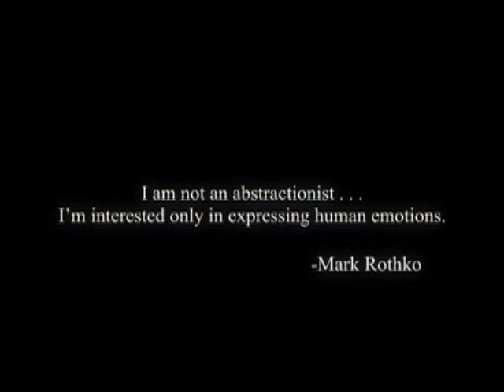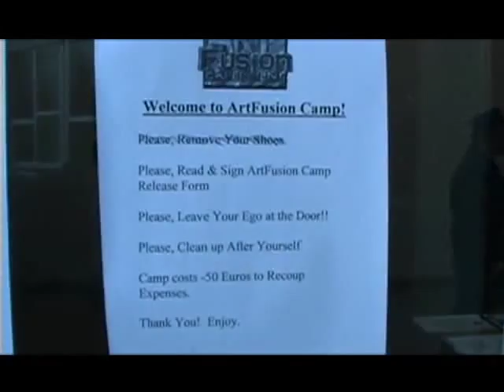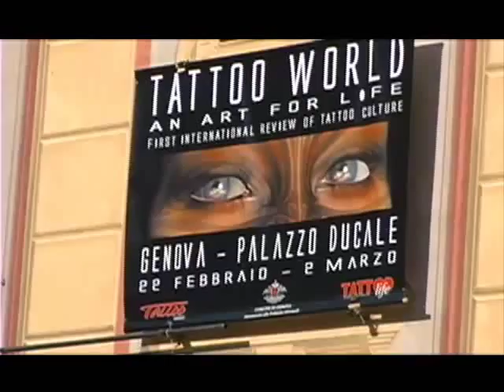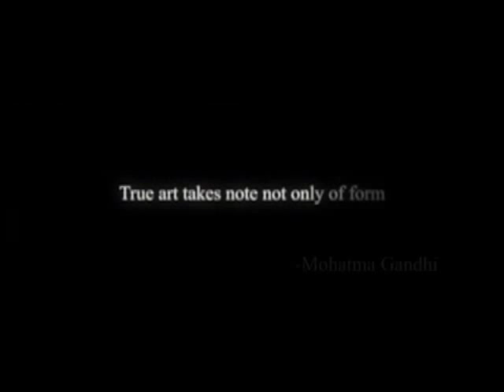The ArtFusion Experiment - Movie Teaser 2007